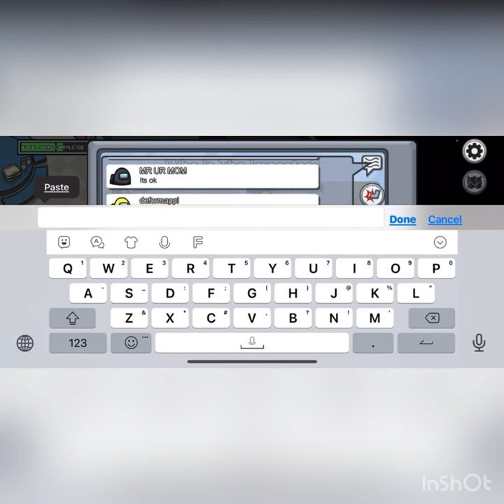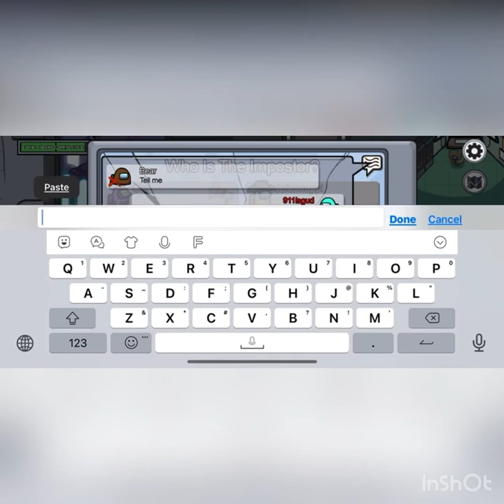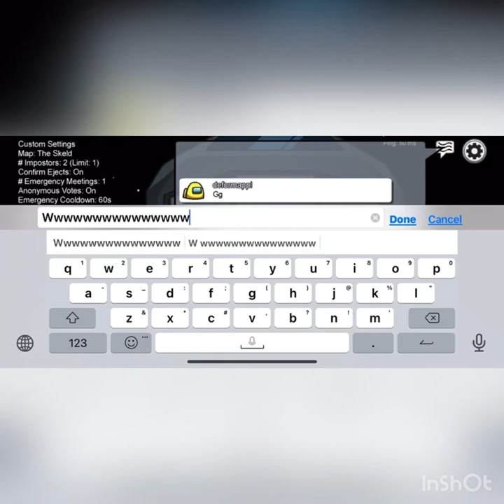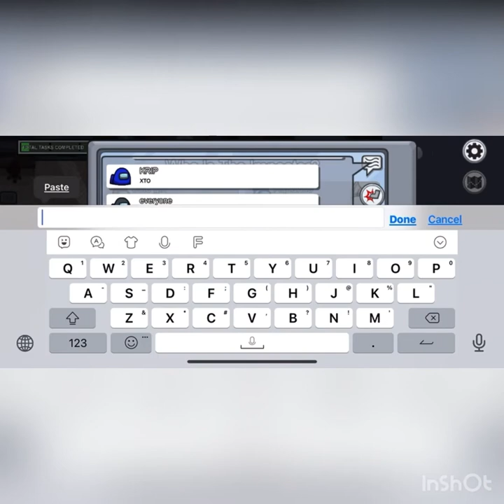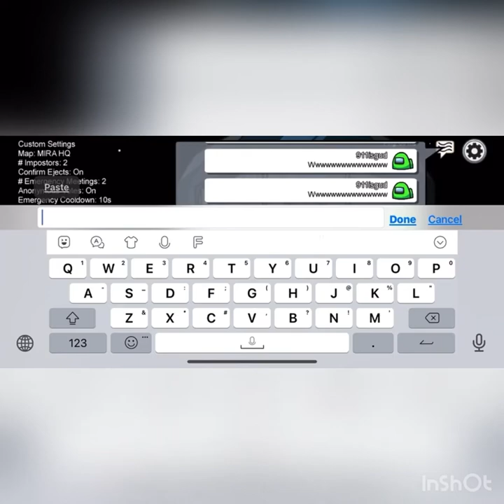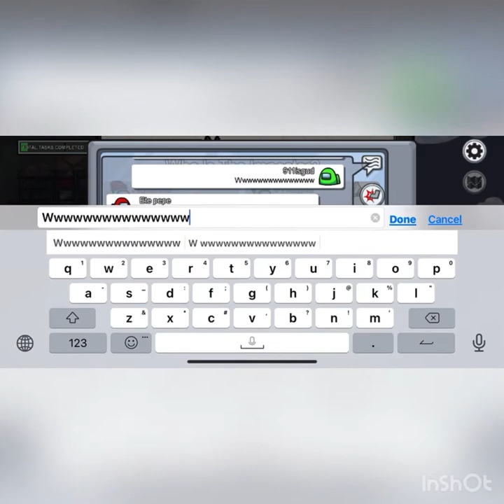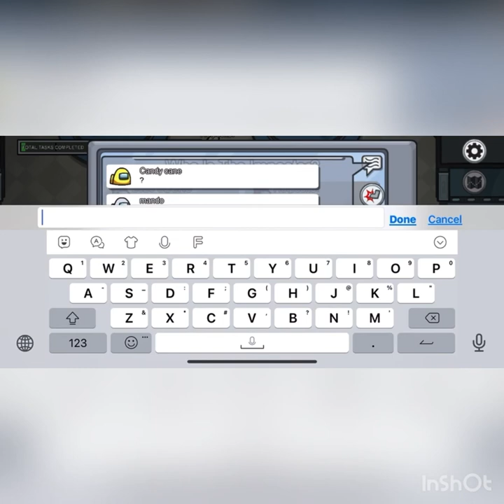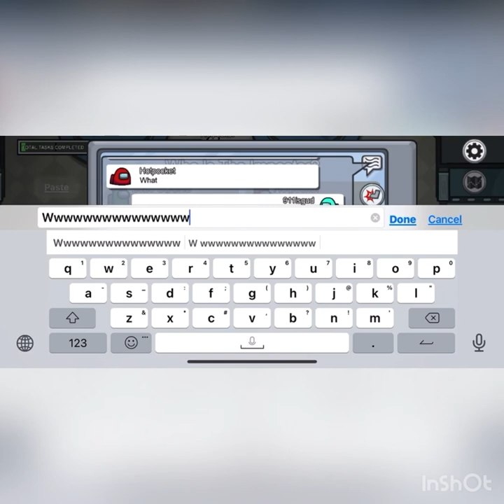Among Us Trolling video 1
1#
Lol, I always type the letter "W" in chat! 😂